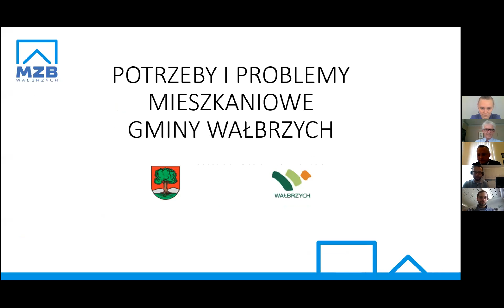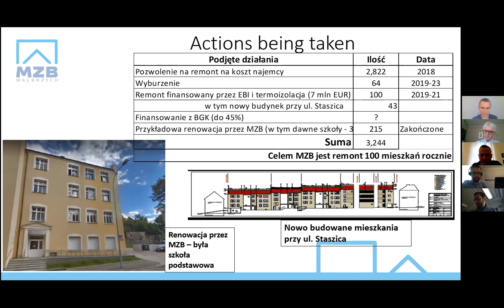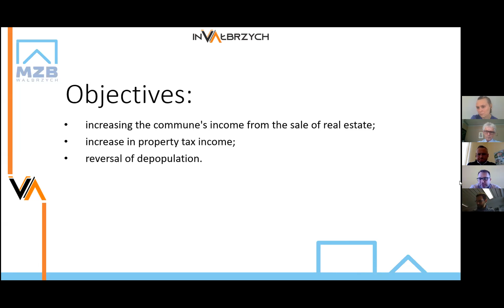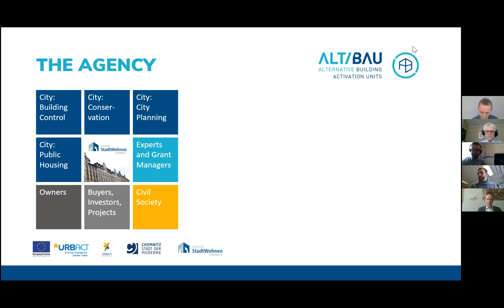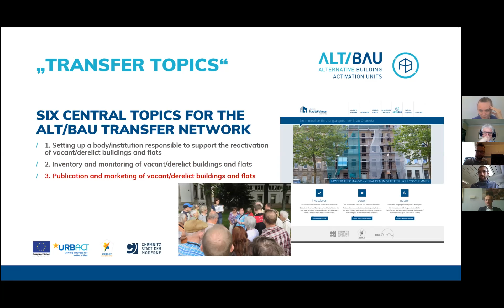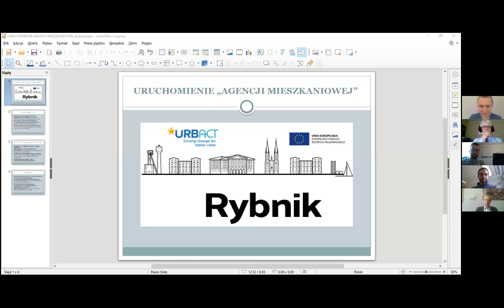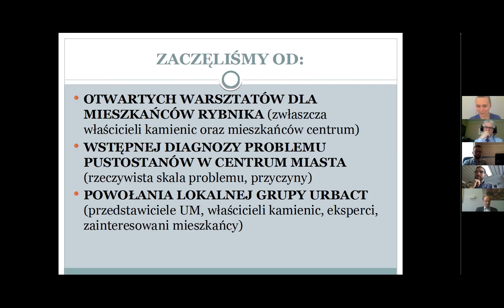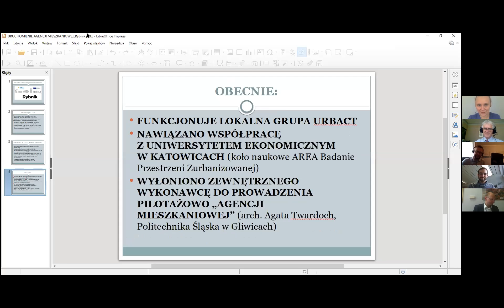Walbrzych project workshop: Housing regeneration and provision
In the framework of the Walbrzych project,  a multi-day workshop involving representatives of European cities which had faced similar problems to Walbrzych, as well as other experts, was organised in May 2020.